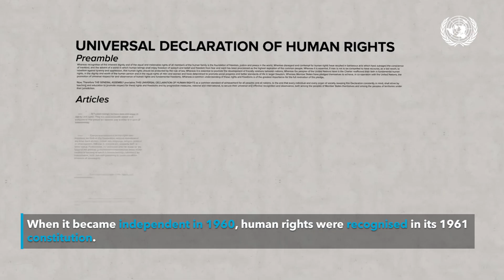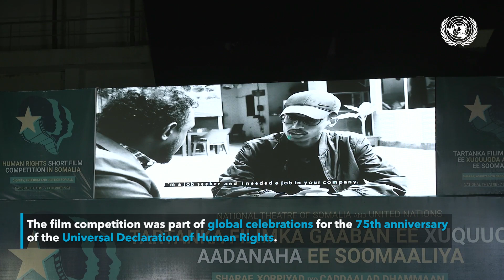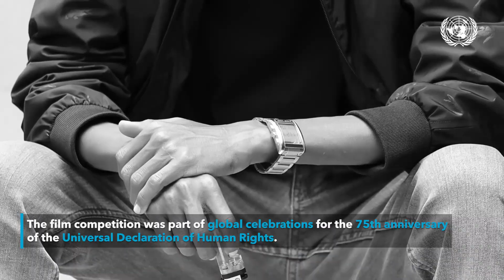Somalia’s First Human Rights Short Film Competition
The National Theatre of Somalia and the United Nations, in cooperation with the Ministry of Women and Human Rights Development and the Ministry of Information, Culture and Tourism. Recently held Somalia's first-ever HumanRights Short Film Competition to mark the 75th anniversary of UDHR.